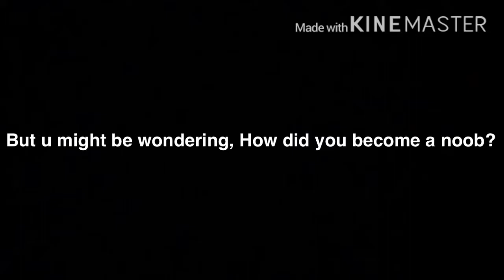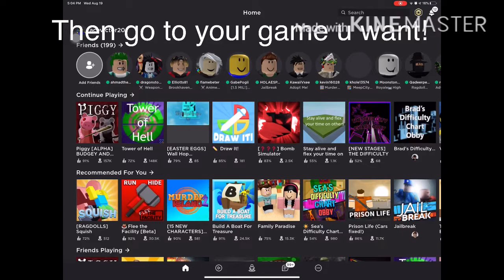TOH but im a noob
Title: TOH but im a noob